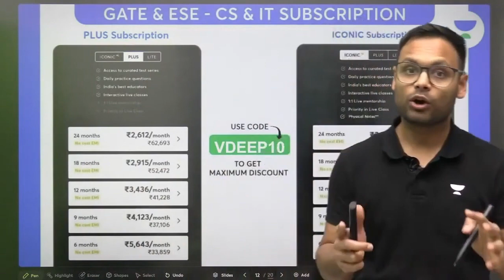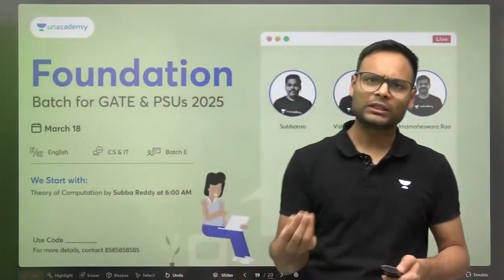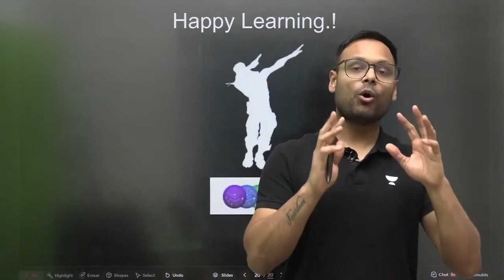सवाल और जवाब With CS Trimutri | Must Watch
Join the new Udaan & Buniyaad Batches starting March 18

We got you covered for GATE 2024/2025 Preparation,CS-IT batches:

Start Date - 18th March 2023
Udaan Batch for GATE & PSUs 2024 - CS - Batch F

Buniyaad Batch for GATE & PSUs 2025 - CS - Batch F

IGNITE 2.0 Batch for GATE & PSUs 2024 - CS(English) - Batch F

Foundation Batch for GATE & PSUs 2025 - CS (English) - Batch E

➤ About the Educator:  Studied at the Indian Institute of Science Bangalore

You can enroll to Unacademy Subscription and get the following benefits:
1. Learn from your favourite teacher
2. Dedicated DOUBT sessions
3. One Subscription, Unlimited Access to Live Online Classes and Videos
4. Real-time interaction with best-in-class teachers
5. You can ask doubts in live online classes
6. Limited students in each Class
7. Download the videos & watch them offline